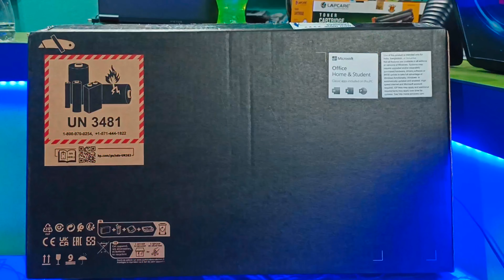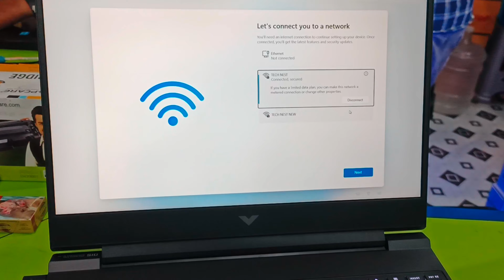Hp Victus Laptop IPS 144Hz Super display, 200w Fast charging.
Hp 15fb0050ax
Configaration

Victus by hp Gaming
AMD RYZEN 5 5600H APU
RAM 8GB DDR 4
WINDOWS 11 MSO
15.6 IPS FULL HD DISPLAY 144Hz
GPU NVIDEA GeFORCE RTX 3050 4GB
BATTERY 4CELL
200W ADOPTER